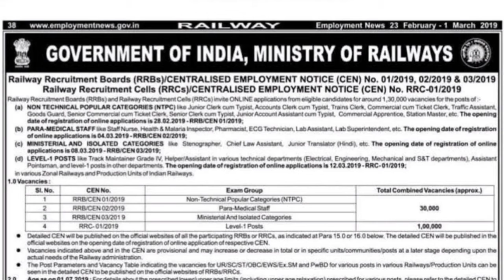Good News | RRB NTPC & Group D 2020 Exam Date | Railway Tentative Dates Out | जानिए पूरी जानकारी अभी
Good News | RRB NTPC & Group D 2020 Exam Date | Railway Tentative Dates Out | जानिए पूरी जानकारी अभी | हम हो गये कामयाब l अब होगा Exam 15 December से शुरू l Nishant Shrivastav

Welcome to DNS classes

Students Angry on Goverment | SSC CGL Result & Railway Exam delayed |

YUVA HALLA BOL||अबकी बार मुद्दा रोजगार, जागो युवा जागो||Speakupfor Railway ssc students|DNS CLASSES|

DNS Classes📚📖

Our everyday shows :

4:00 AM - Daily current affairs by Shubham sir

8:00 AM - Math/Reasoning by Nishant sir

12:00 PM - Previous year GK question by Deepak sir

4:00 PM -  Detail lecture on any Current affair topic by shubham sir

and we will also share the latest government Job update video.

you will get the videos for Ssc/Railway and state government exam.